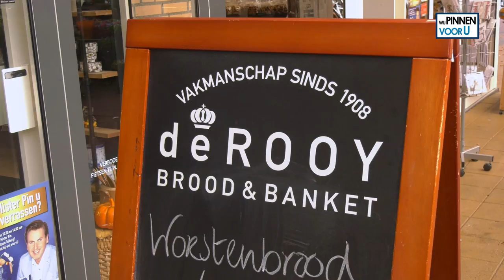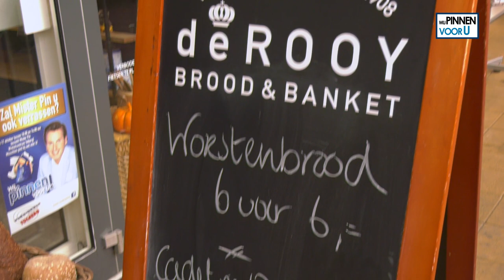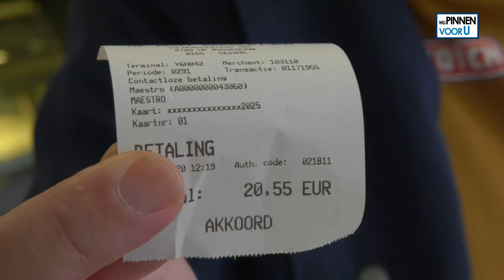EEN TAS VOL GRATIS LEKKERS van DE ROOY BROOD EN BANKET - Wij Pinnen voor U in Roosendaal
In Tolberg centrum in Roosendaal stapte Jeroen naar binnen bij De Rooy Brood en banket en liep daar een leuke mevrouw met haar dochtertje tegen het lijf. Ze wilde net gaan pinnen, maar Mister Pin deed dit voor haar namens alle winkeliers. Dat is nog eens leuk brood kopen bij de echte bakker.

Wil je weten wanneer Wij Pinnen voor U weer in Winkelcentrum Tolberg komt? Kijk dan op